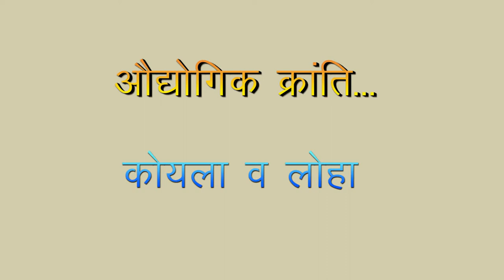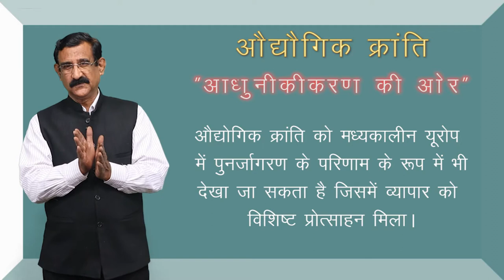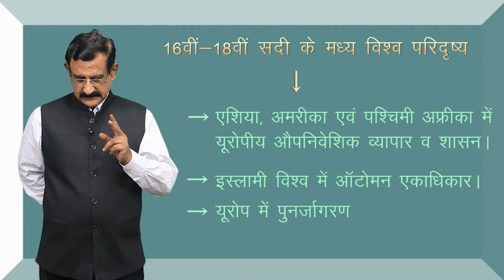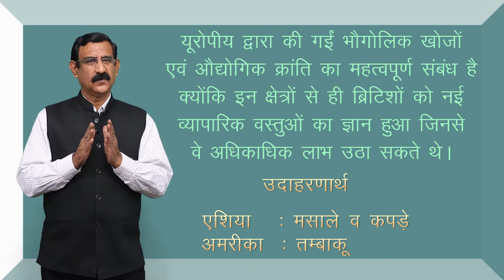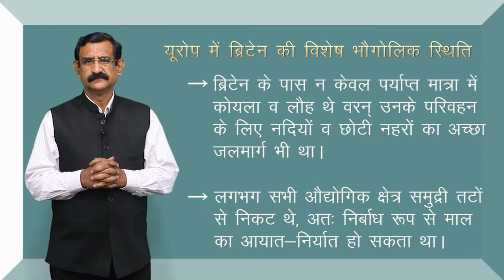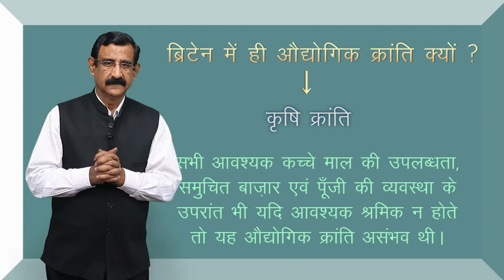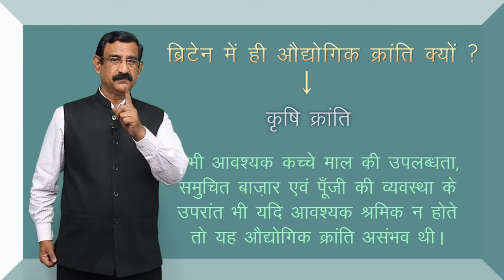CLASS 11th HISTORY | CHAPTER - INDUSTRIAL REVOLUTION | औद्योगिक क्रांति